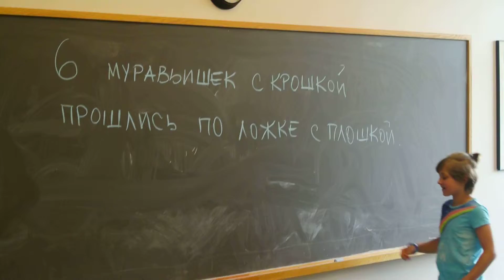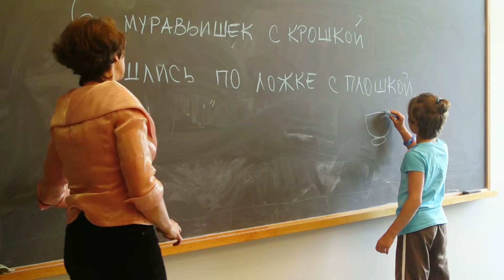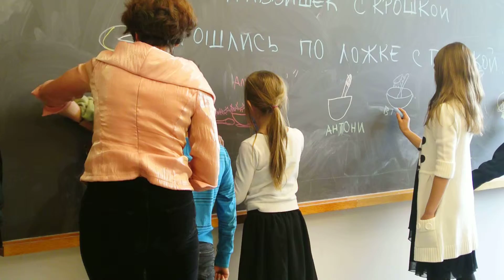Драма (Май 11, 2013) - многосмысловые выражения